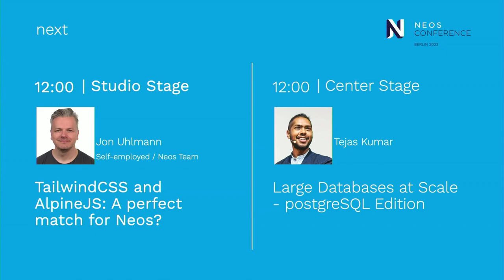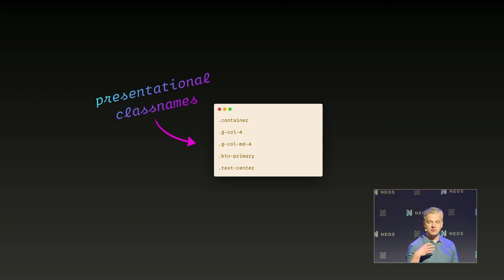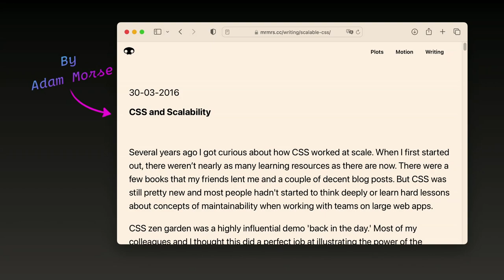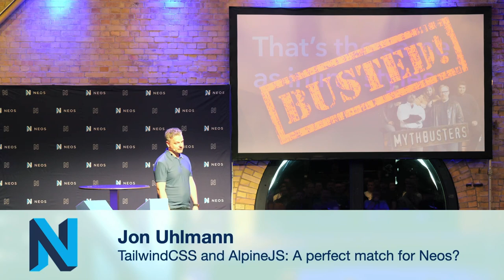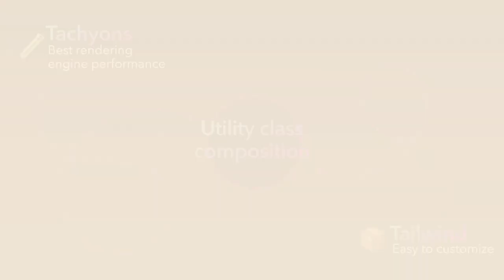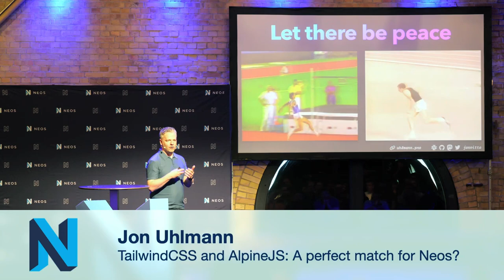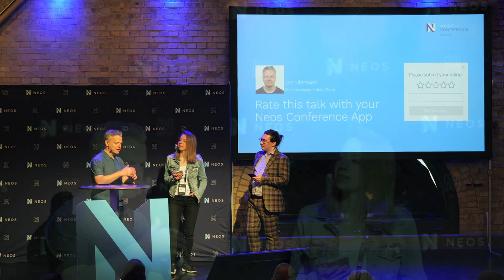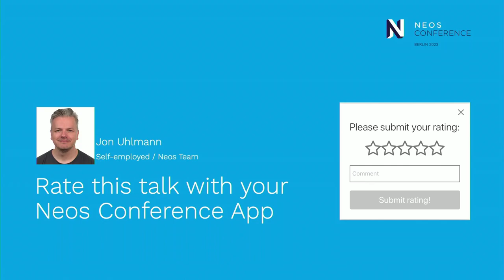TailwindCSS and AlpineJS: A perfect match for Neos CMS? - Jon Uhlmann | Neos Con 2023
TailwindCSS and AlpineJS are experiencing a lot of momentum lately. Loved by some, loathed by others. Find out why these libraries are a great match for Neos and can save a lot of time in development. And why the CSS and JS files always stay small, no matter how much the site increases in components.